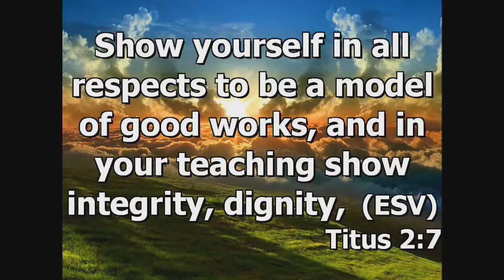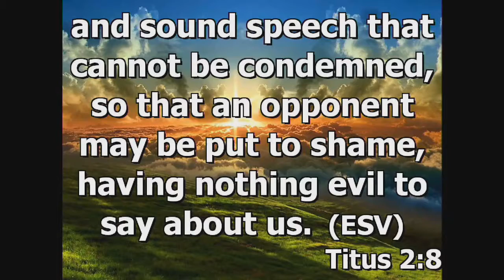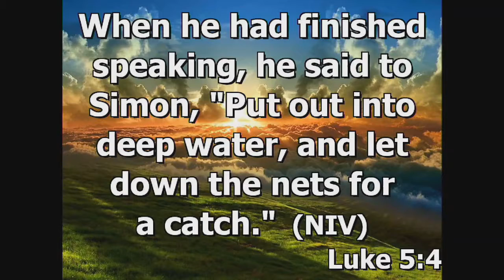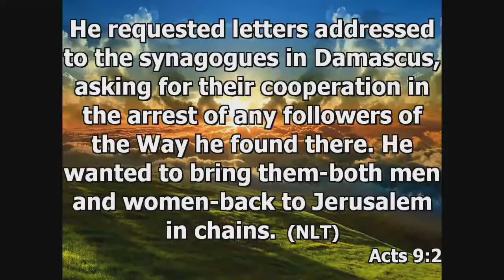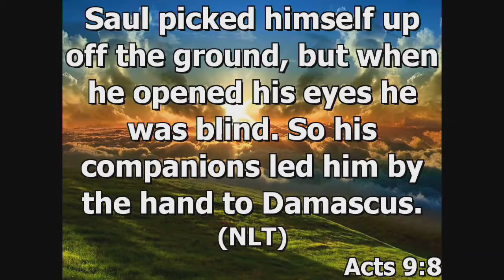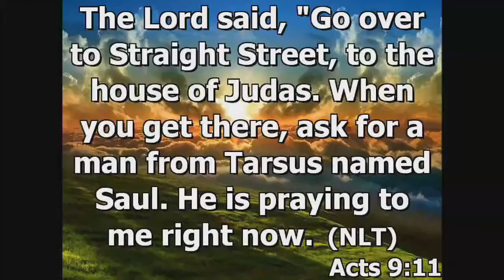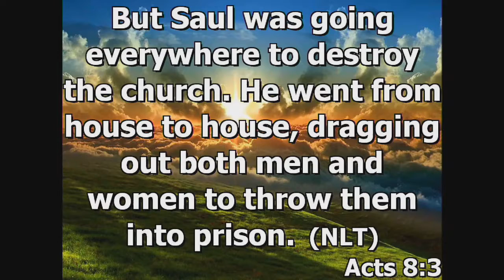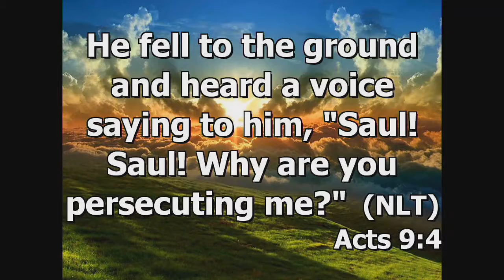I Am Stepping Up & I Am Stepping Out, Destiny is Calling- Minister Jan Richard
Anointed Word
Anointed Remnant International Ministries